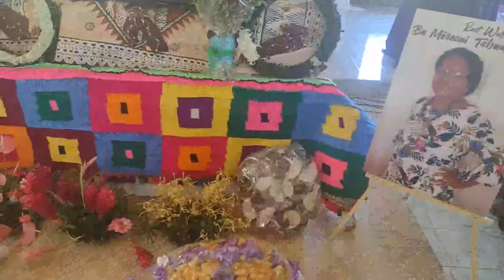HOMEGOING CELEBRATION OF THE LATE MRS MEREONI TABUASOLE KORO( DISCLAIMER OF ALL MUSIC PLAYING)